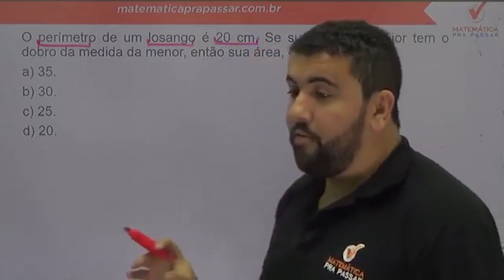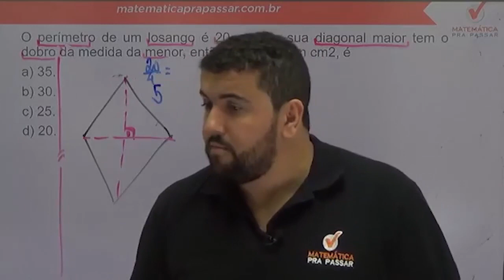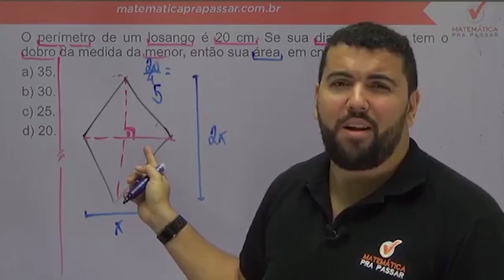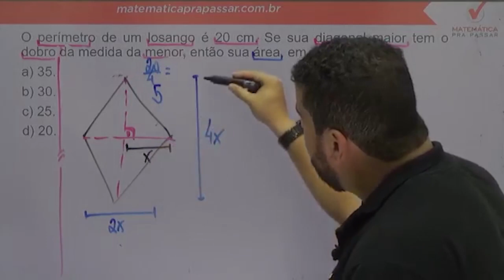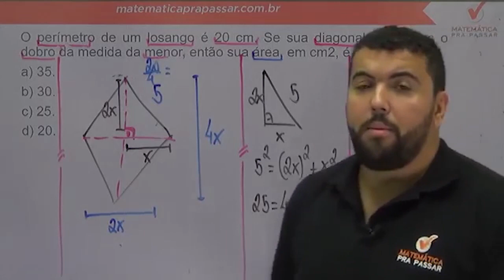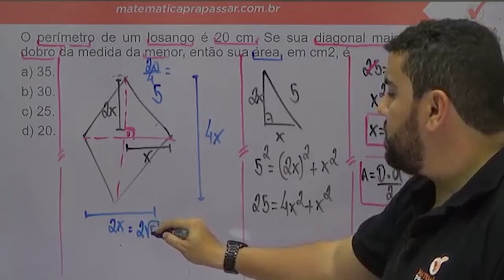Matemática para a ESA |Dica 21| Não Erre Mais Área do Losango